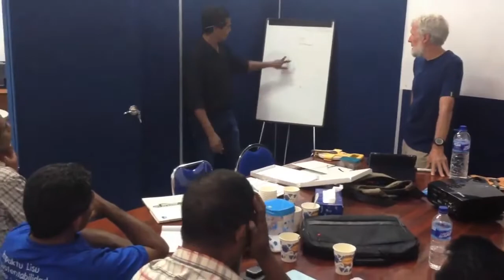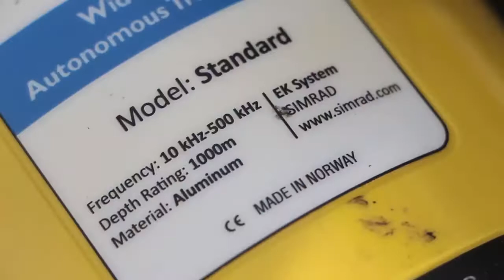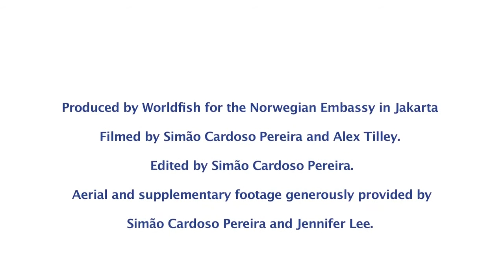Coastal fisheries help combat hunger and malnutrition in Timor-Leste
In the young half-island nation of Timor-Leste, fisheries are small-scale and have low catch rates, meaning fish is an underexploited source of nutrition and protein that can help combat the country’s high rate of malnutrition. Recognizing this, WorldFish is partnering with Timor-Leste’s Ministry of Agriculture and Fisheries to lead a project funded by the Kingdom of Norway to develop the fisheries sector. Key project activities include a nearshore stock assessment, deployment of fish aggregating devices (FADs) in five rural communities and drafting of a new national fisheries strategy.